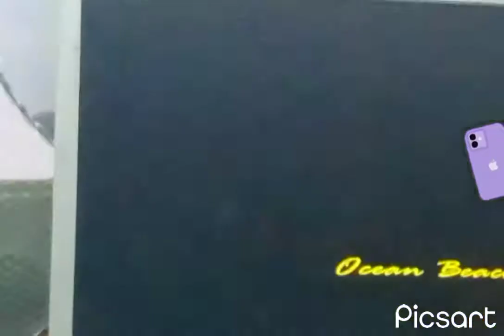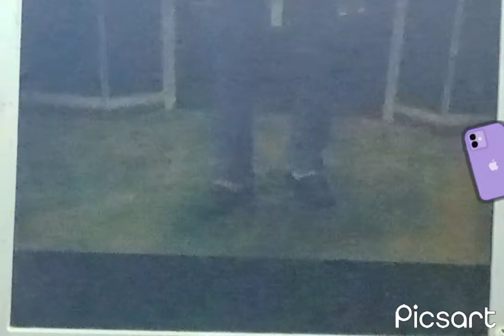GTA vice city girl drop mission pass